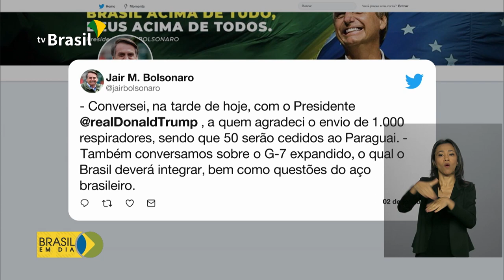Brasil vai receber nova leva de respiradores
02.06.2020 - Os Estados Unidos enviaram mil respiradores mecânicos à América do Sul e grande parte deles virá para o Brasil. O país tem quase 30 mil  mortos pela Covid-19, porém 211 mil pessoas já se recuperaram.